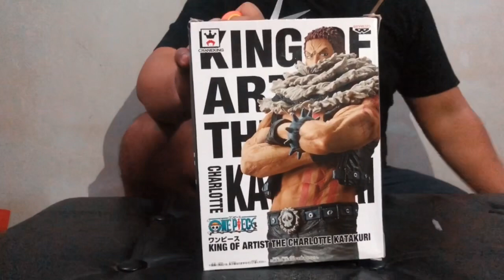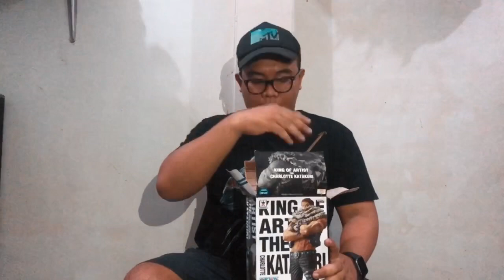REVIEW CHARLOTTE KATAKURI FIGURE BANPRESTO!!